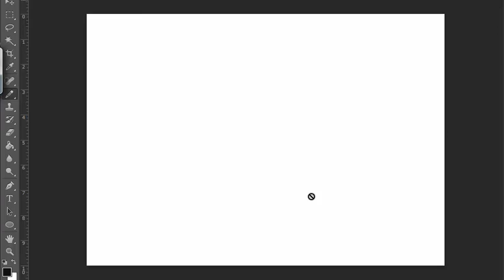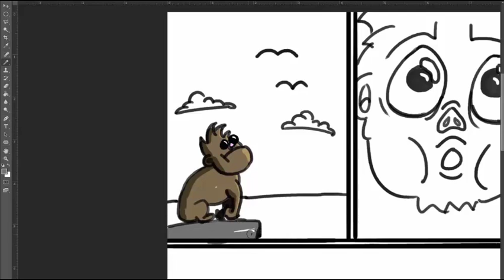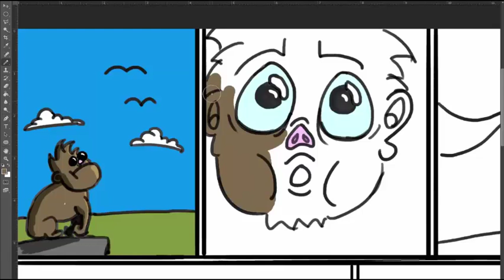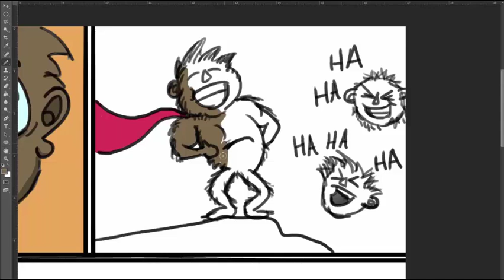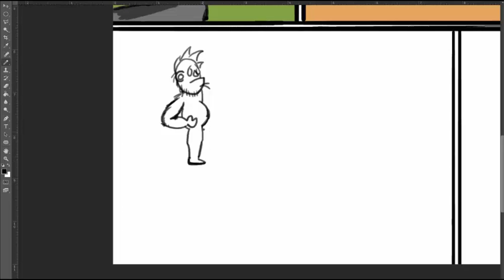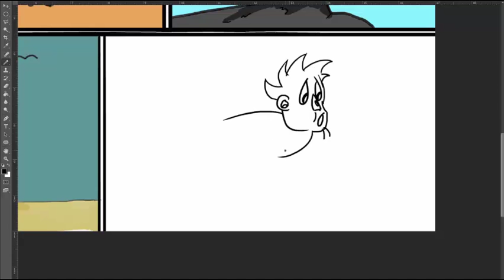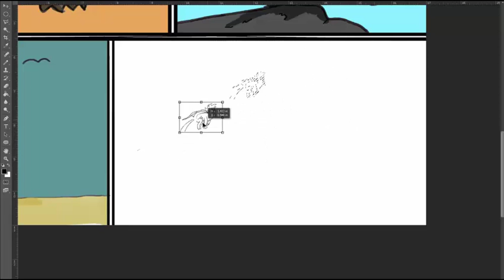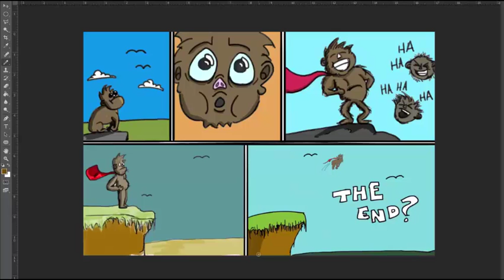Movie Mashup: The Ape in the Cape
Spencer draws his The Planet of the Apes to a much smaller scale and gives you a look into the psyche of an ape who just wants a little freedom.